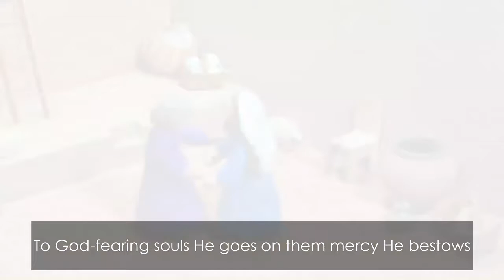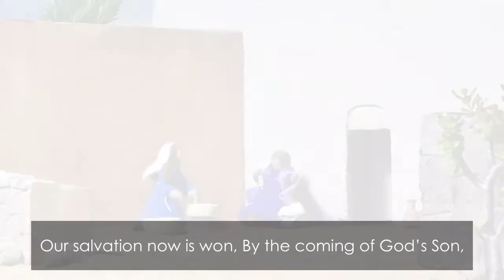My Soul Magnifies the Lord (Rev. Henry W. Kiley)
“My Soul Magnifies the Lord” (HFJ#116) or often called Mary’s Salidummay is a hymn written by The Very Rev’d. Henry W. Kiley, the first Filipino dean of St. Andrew’s Theological Seminary – a formation center of the Episcopal Church in the Philippines and its concordat church, the Iglesia Filipina Independiente.

Based on the Magnificat of Mary found in Luke 1:46-55, the hymn expresses a woman’s great thanksgiving to God’s faithfulness and mercy from ages to ages.

The hymn expresses joy and hopefulness of expectation for the coming reign of God. The word, “Salidummay” has been adapted by Christians “to express the mood of joy.” This hymn, set to a Kalinga motive, is a beautiful example of how the Scriptures can be inculturated and placed into our own indigenous context.

My Soul Magnifies the Lord” (Mary's Salidummay)
Words: Rev. Henry W. Kiley
Cantor: Rev. Magnolia Nova V. Mendoza
Accompaniment: Agape Manigsaca-Labuntog